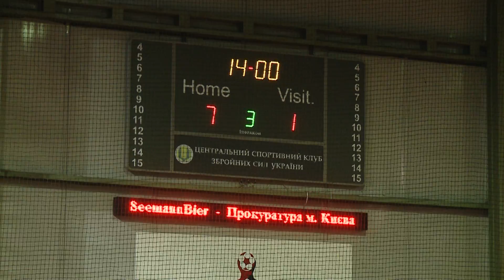25 01 2014 SeemannBier Прокуратура м Києва 7 1